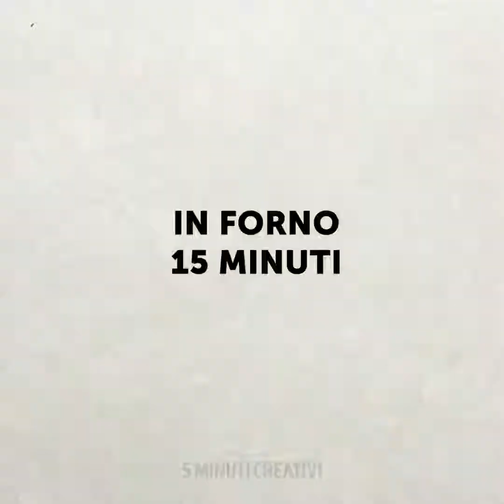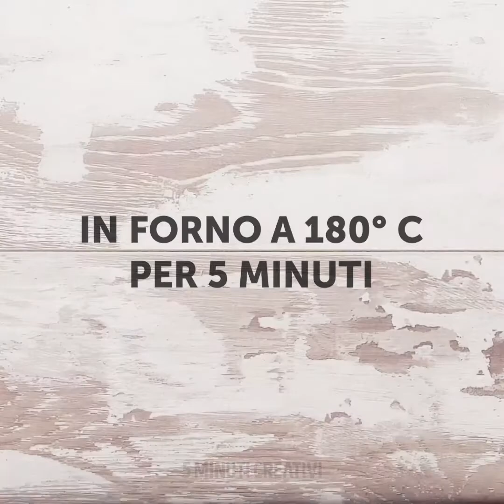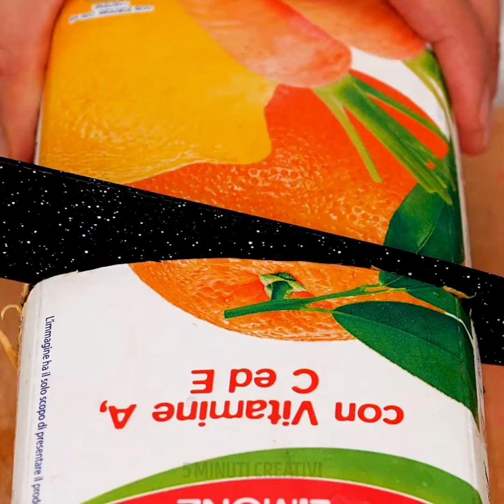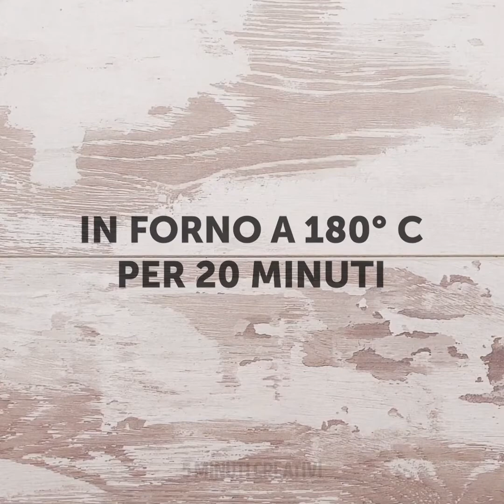24 RICETTE DI CUCINA CHE VI SORPRENDERANNO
TIMESTAMPS:
00:04 Come si prepa uno sformato di pasta
01:46 Come fare le pepite di pasta
03:46 Hot dog al ramen
05:30 Fantastico modo di cucinare le uova
07:53 Ricetta gustosa con ananas
10:11 Come fare il gelato
10:35 Idee culinarie divertenti per una festa